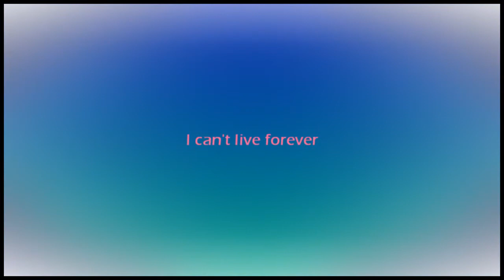Calendar Girl • The Place Promised in our Early Days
This is just a little thing I decided to edit last night/tonight to help me destress from the insane amount of essays/homework I've had lately (hence the length, or lack thereof).

This was supposed to be all flowy and dreamy (to play off the dream aspect of the film), hence the fading in and out and the blurry text)

The Place Promised in Our Early Days is a fantastic film and everyone should go watch it now. :D

Also all the Sayuri feels oh my goodness. ♥♥♥ I just love her an insane amount

Also I definitely forgot to put the border on the layer with the flashes whooooops.